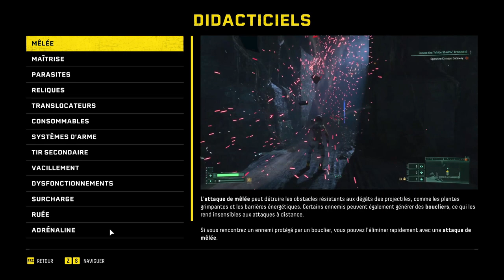RETURNAL #02 PC PHRIKE !